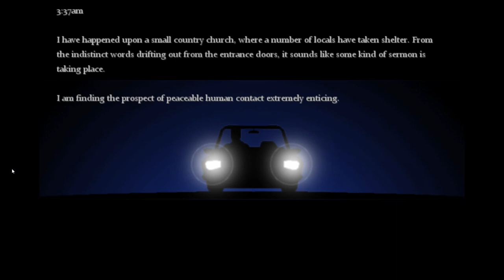The Consuming Shadow: Fingerguns - Part 1 - Backseat Gaming with Mittens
Please note, this series contains disturbing content including eldritch horror, unsettling audio, gore, and implied suicide. This series is not intended for children or young viewers.

Intro - Church of 8 Wheels by Otis McDonald & Happy Haunts by Aaron Kenny